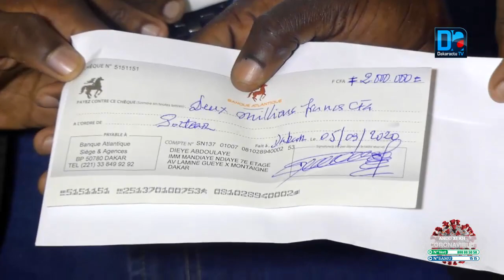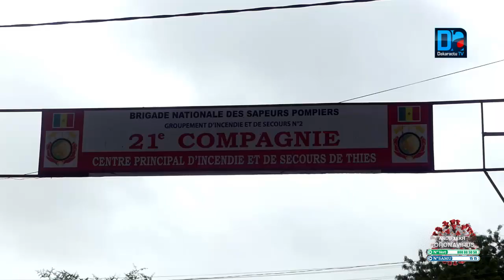Abdoulaye Dièye démarre ses opérations de reboisement et offre 2 000000 FCFA aux étudiants thiessois